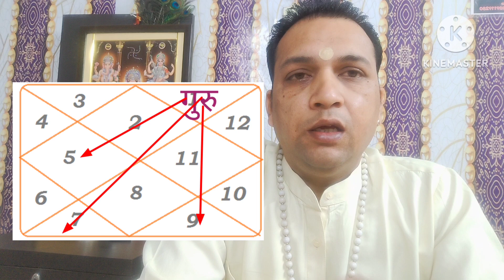वृष राशि 2024 में होंगे जीवन में कई बदलाव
Astrologer Ashish Sharma
WhatsApp msg me for consultation